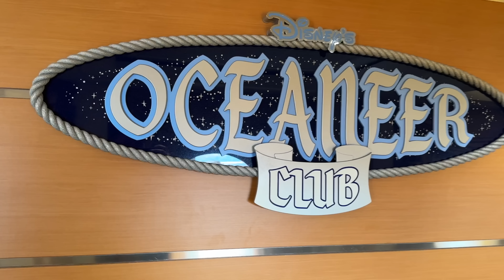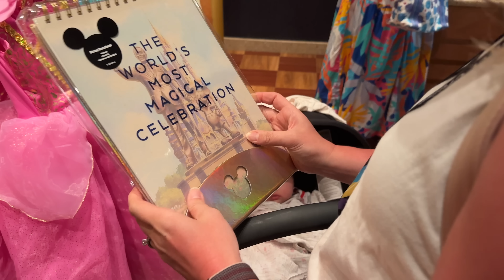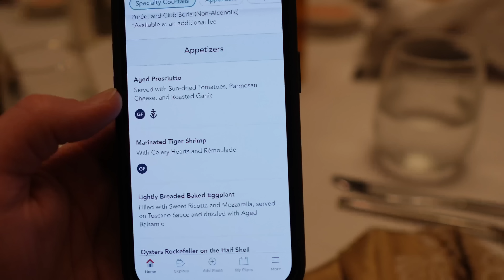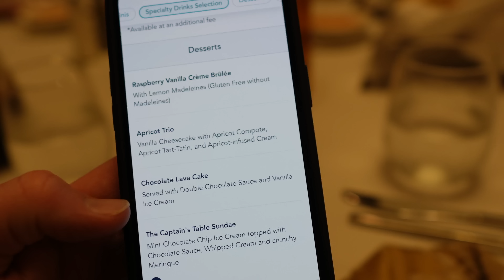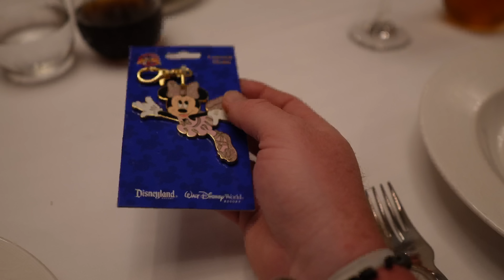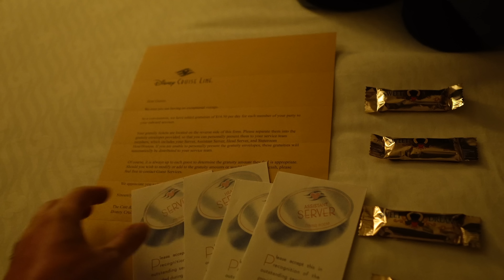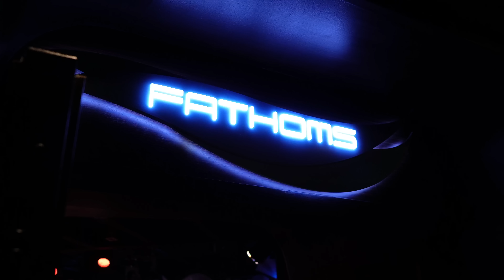Disney Cruise Day 5 🚢 // Relaxing Day at Sea // Lobster at Lumiere’s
The fifth day of our Disney Cruise was a day at sea, and we enjoyed a relaxing day filled with fun activities onboard.

For Love of the Mouse Etsy Shop

✖OUR AMAZON STOREFRONT✖

✖ OUR GEAR ✖
❑ Justin's camera